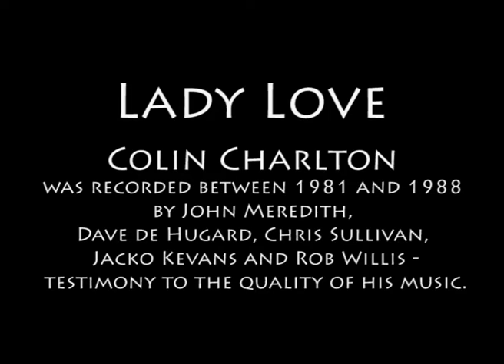2022 Festival Bush Orchestra plays Lady Love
Fiddle player Colin Charlton from Cookmidgera, NSW was interviewed between 1981 and 1988 by John Meredith, Dave de Hugard, Chris Sullivan, Jacko Kevans and Rob Willis. To have caught the attention of so many collectors was testimony to the quality of his music. The Festival Bush Orchestra has presented some of his tunes in other years.
Lady Love is a nice quickstep.

The tune was arranged into 4 parts and rehearsed by volunteer participants in several workshops at the National Folk Festival before the final performance recorded here.
Dave Johnson was arranger and conductor.
Video recording by Leon Arundell.